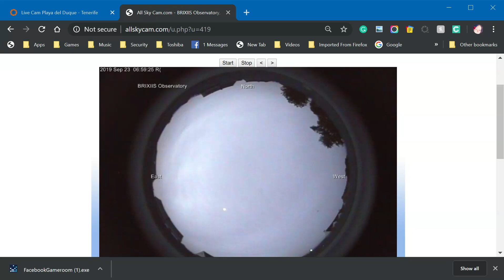Screen recording 15